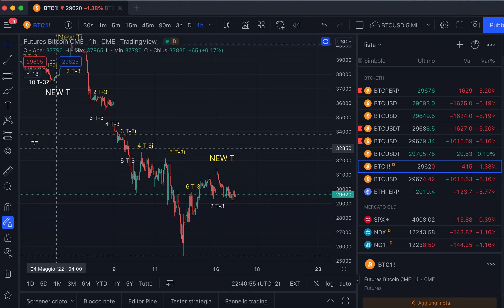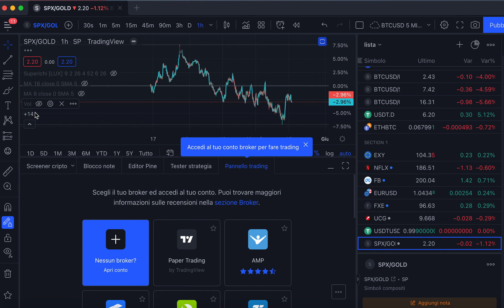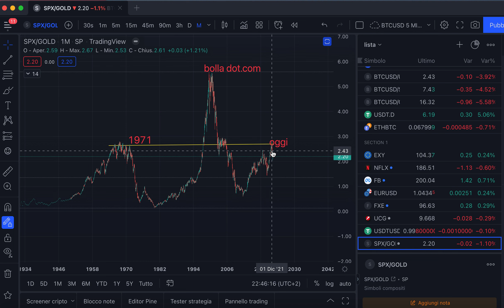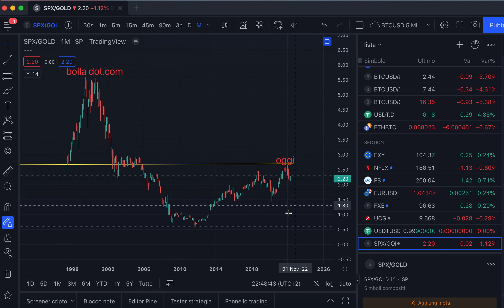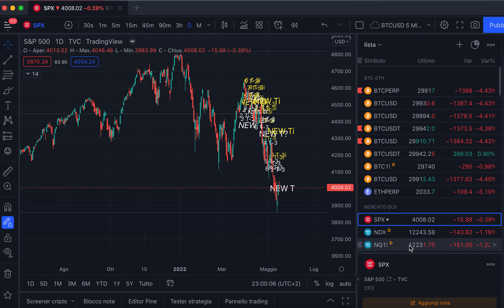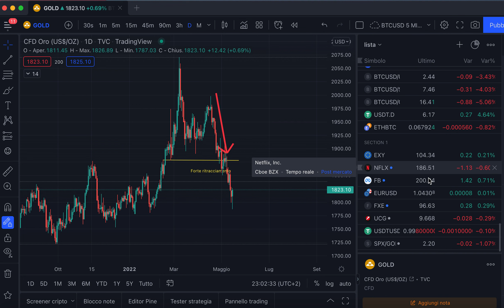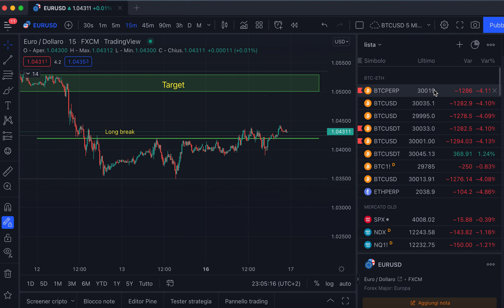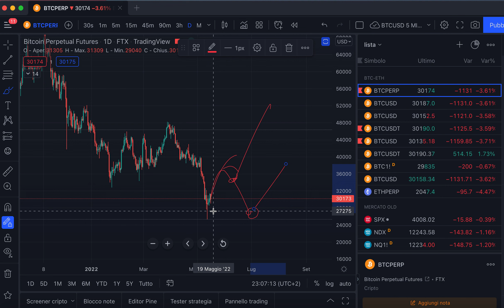ANALISI MERCATO - INVETTIVA contro i paperdollari e grafico SPX/GOLD 50y